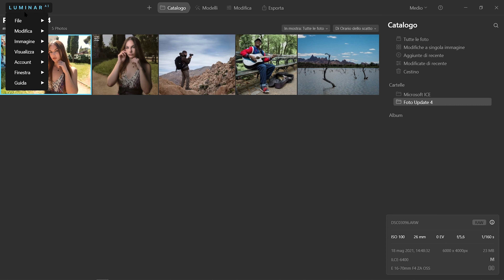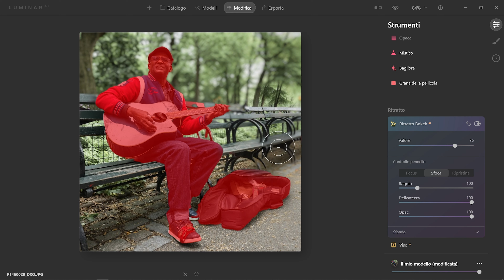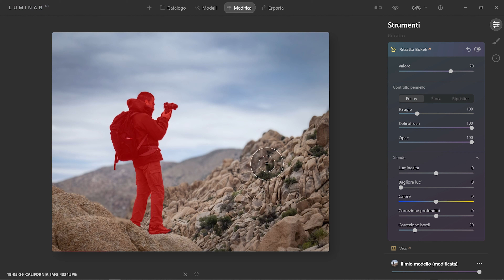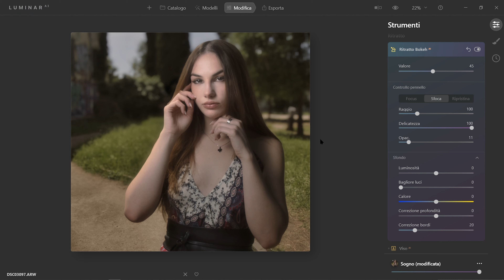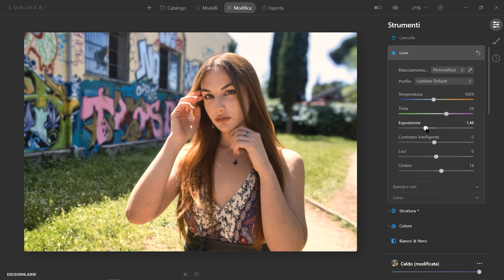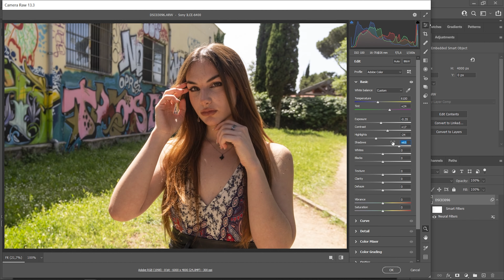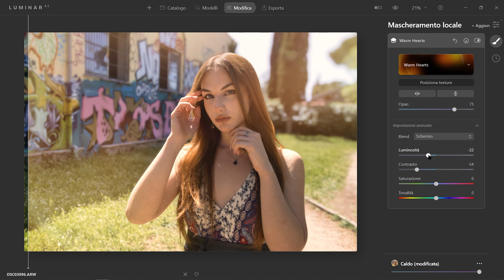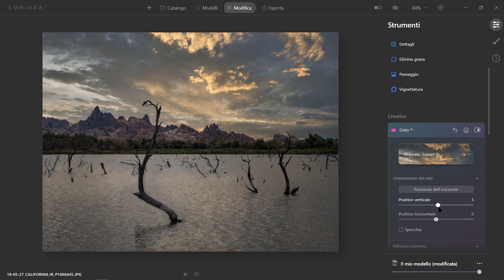Luminar AI Update 4: Sfocare lo Sfondo di OGNI Foto con l’Effetto Bokeh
È arrivato Luminar AI Update 4 con l'attesissimo Portrait Bokeh che ti permette di sfocare lo sfondo nei ritratti con qualsiasi obiettivo e condizione di luce! Le novità di Luminar AI 1.4 non finiscono qui...

💻 Decidi se vuoi installare Luminar su 1 o su 2 computer
Decidi se vuoi aggiungere uno dei pacchetti proposti 📦
Hai appena risparmiato 10 Euro! 👍

Puoi averlo a prezzo scontato! Fai così
✔ prima di pagare inserisci il coupon YOUTUBE per avere il 20% di sconto

Dai anche un’occhiata ai miei Modelli, Texture e Cieli per LuminarAI
Deicidi tu quanto pagarli!

VideoZappo Fan Club 🎓
✔ Tanti contenuti GRATUITI 🎁

Trovi quello di cui hai bisogno, senza delusioni! 😊
Se devi comprare qualcosa su Amazon

📖 Gli argomenti trattati in questo video:
00:00 - Intro
02:12 - Sfocare lo sfondo dei ritratti
)9:18 - Luminar AI vs Photoshop per il Bokeh
14:54 - Le altre novità di Luminar AI Update 4
17:52 - Luminar AI a prezzo SCONTATO